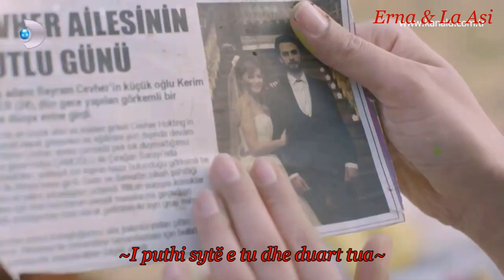Burcu Biricik *Kënga e jetës*